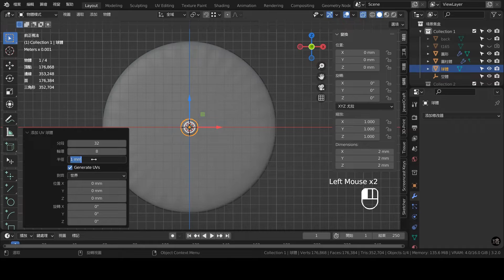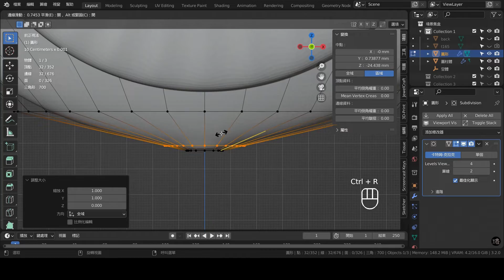Blender 3D Jewelry Design Tutorial 165 Time-lapse：Club Ring Blender 3.2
The size setting of this series of teachings is based on millimeters (mm). The object is much smaller than Blender's default unit - meter. Therefore, the light energy intensity used will be different from other teachings that do not specifically set the size unit. There will be huge differences.

1.本影片使用之商標受商標法保護，禁止一切未授權之使用或誤用。
2.本影片所提供之所有內容，包括文字、照片、影像、及其他任何形式之素材等內容上之商標，受商標法保護，禁止一切未經授權之使用或誤用。
3. 本影片所提供之所有內容，包括文字、照片、影像、及其他任何形式之素材等，皆受著作權法保護，禁止一切未經授權之修改、重製、改作行為。
4. 本影片所提供之所有內容，包括文字、照片、影像、及其他任何形式之素材等，皆受著作權法保護，禁止一切未經授權之商業使用。
5. 本影片提供之資訊內容若有其他著作權人之著作內容，應依該著作權人之著作權宣告辦理。
6. 轉載須註明出處。